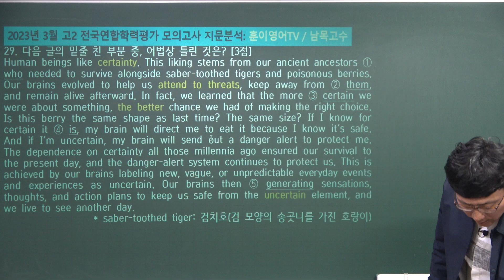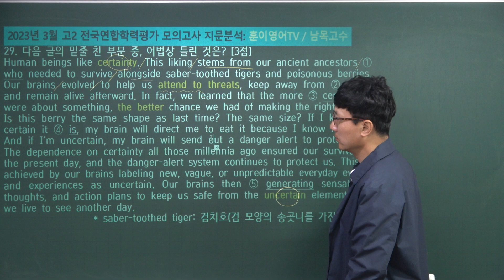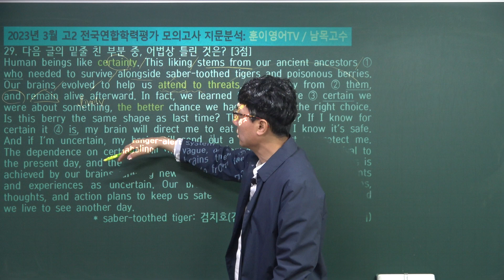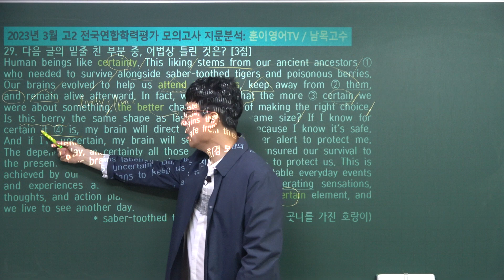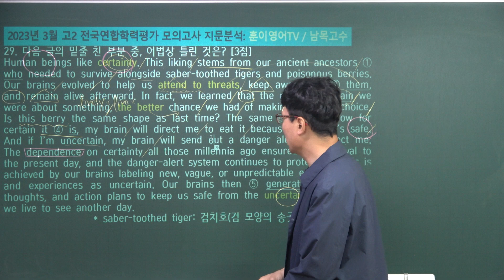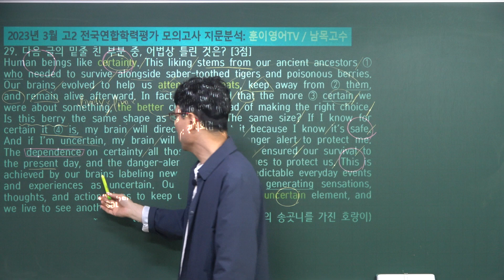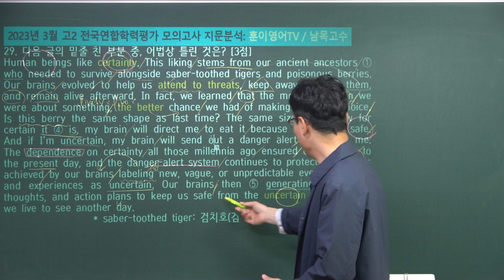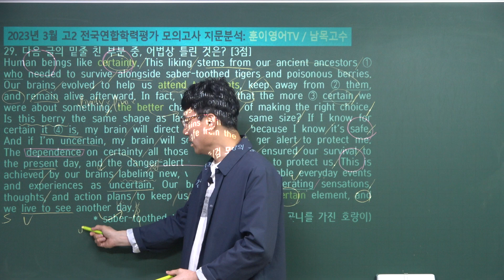[고2-3월-29번]2023년 3월전국연합학력평가 고2 모의고사 29번 지문분석